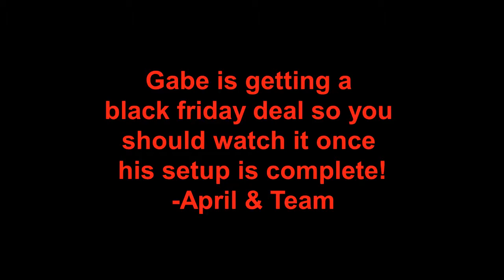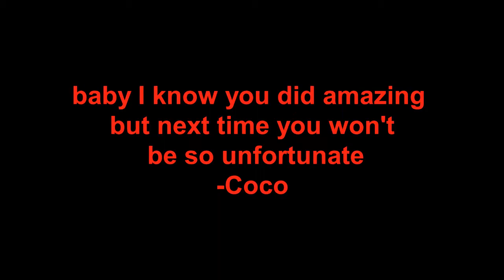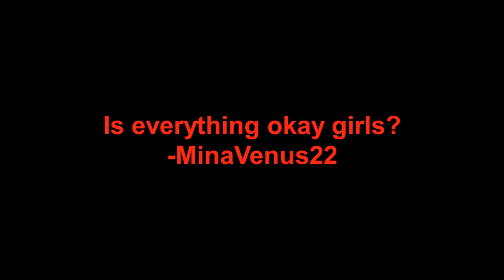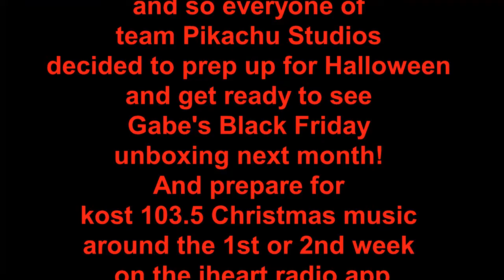My Hero Academia × Mermaid Melody Pitchi Pitchi Pitch Pure Fandub Coco and Ochaco Halloween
This fandub explains Coco and Ochaco's Halloween Plans.